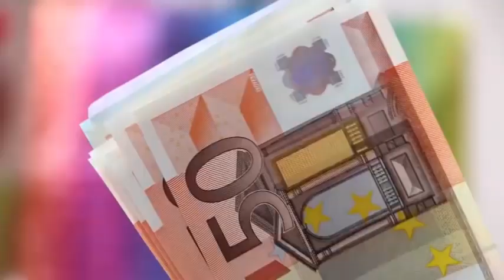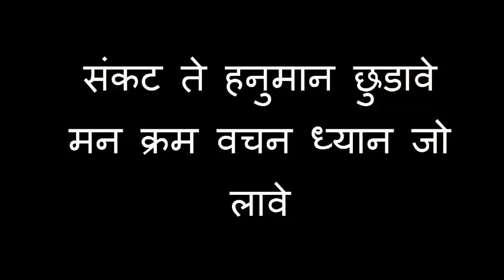रोडपति भी हो जायेगा करोड़पति बस एसे जप ले ये गुप्त हनुमान मंत्र 30 सेकेण्ड में देखे चमत्कार